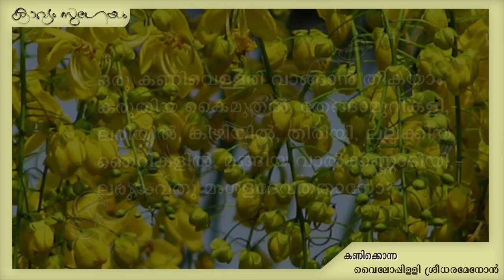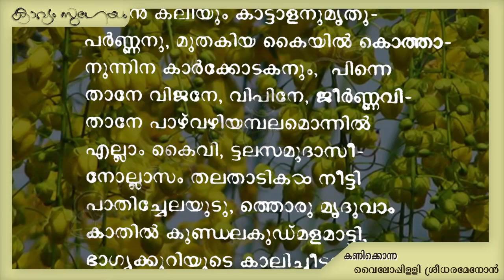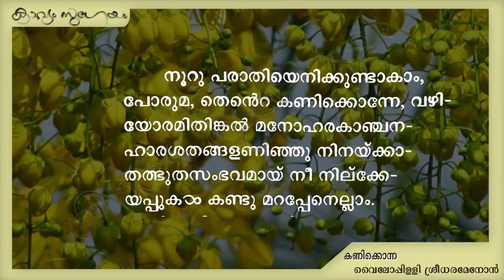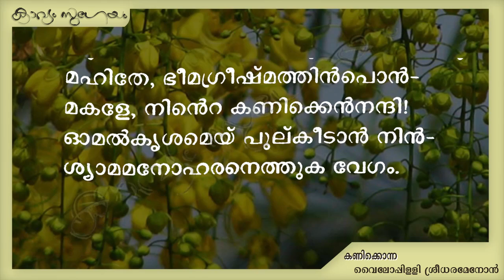Kanikkonna|കണിക്കൊന്ന |Vyloppilli Sreedhara Menon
. "ഒന്നുണരട്ടേ  ബാഹുകനെന്നാൽ
കുണ്ഡിനമെത്താ നൊരു പകൽ പോരും "
-കണിക്കൊന്ന -വൈലോപ്പിള്ളി ശ്രീധരമേനോൻ